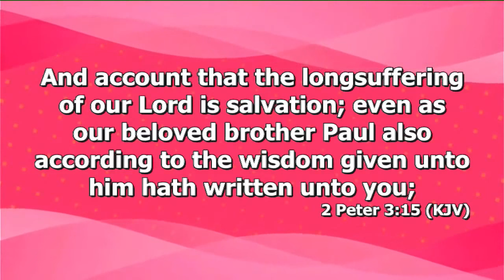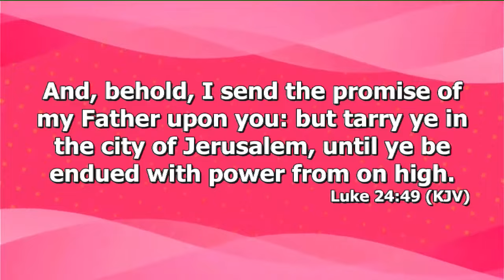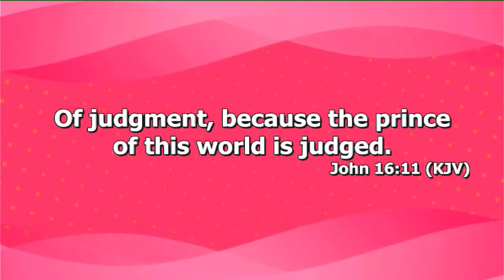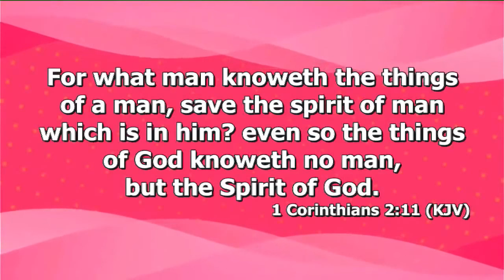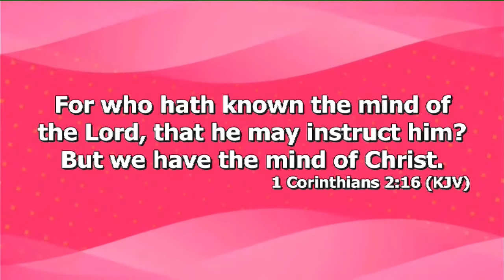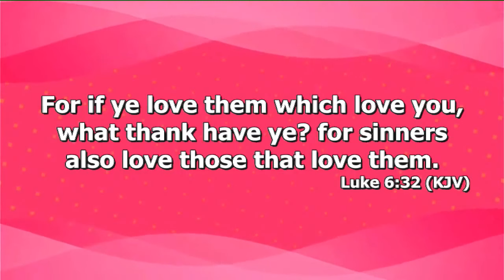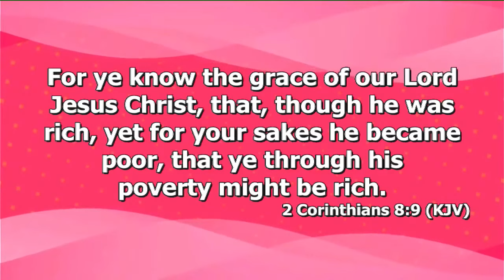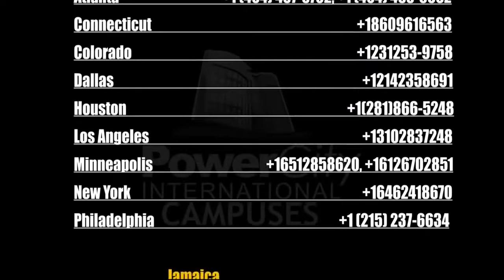Understanding The Concept Of Heaven Prt.26 | Dr. Abel Damina